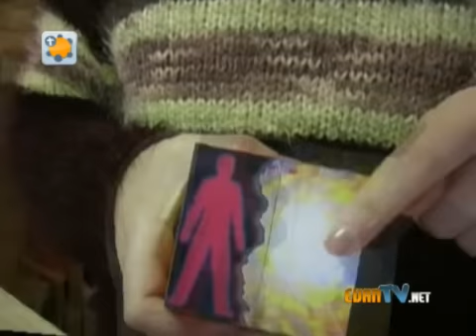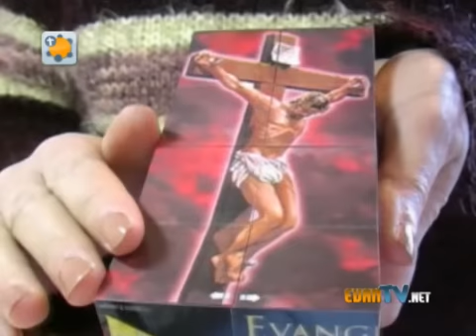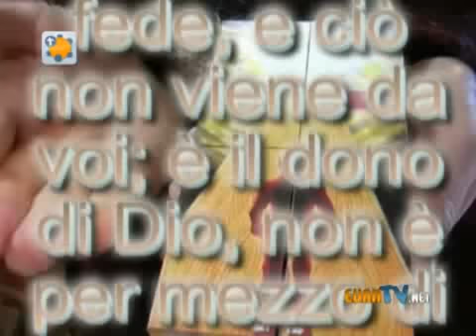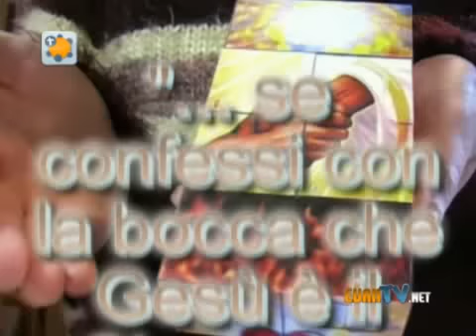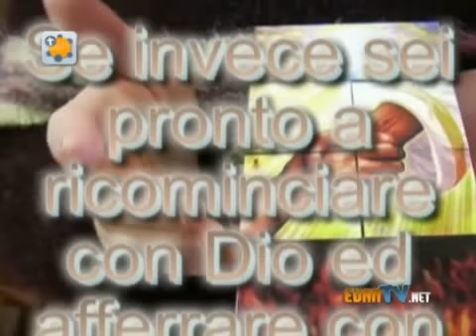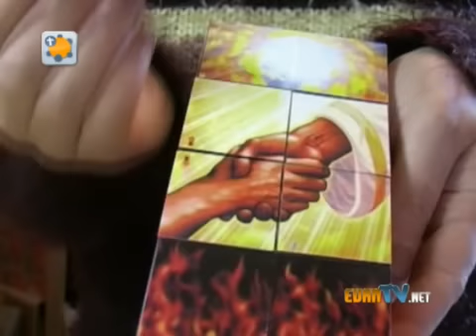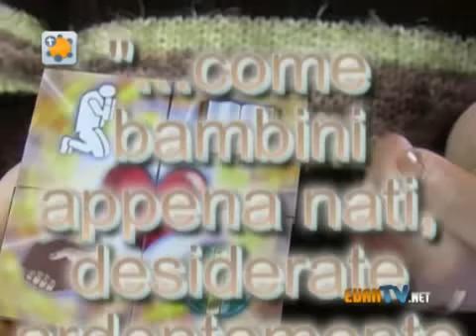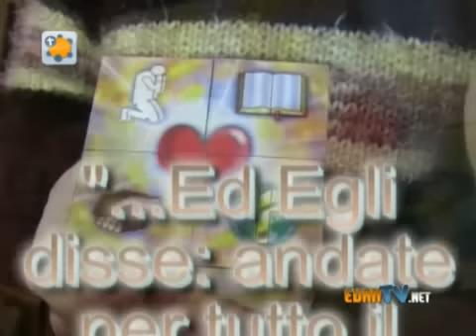Gesù e la salvezza in un cubo.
A volte ci si chiede quale sia il messaggio della Bibbia, se questa e' la tua domanda, guarda questo video. Un cubo usato in maniera insolita, per parlare della salvezza e di Gesù.